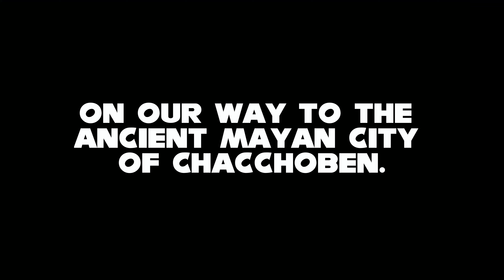Celebrity Beyond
Join us aboard the brand new Celebrity Beyond cruise ship. We cruise to Nassau in the Bahamas, Mexico and the Cayman Islands.